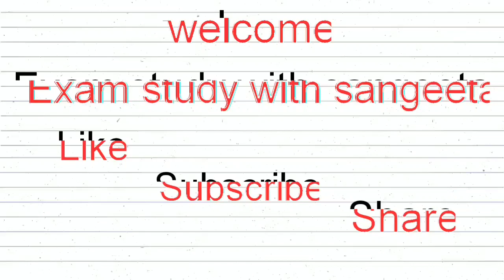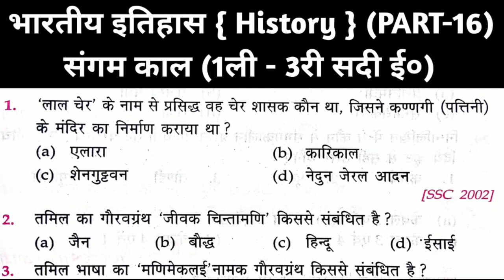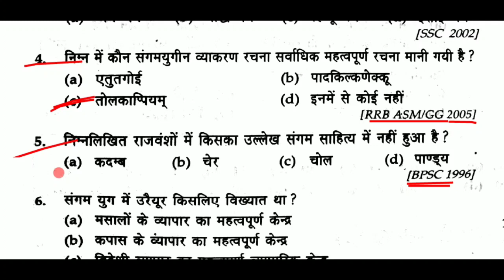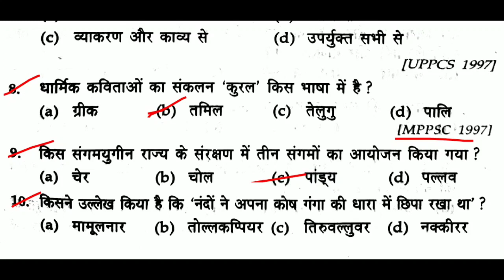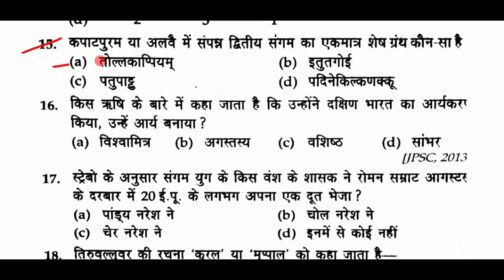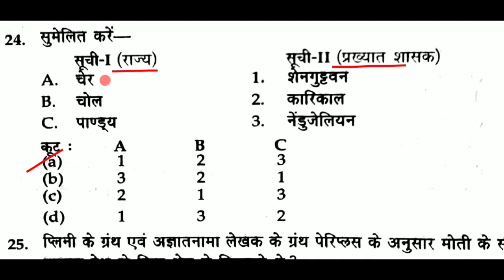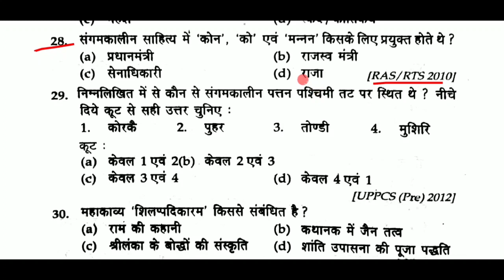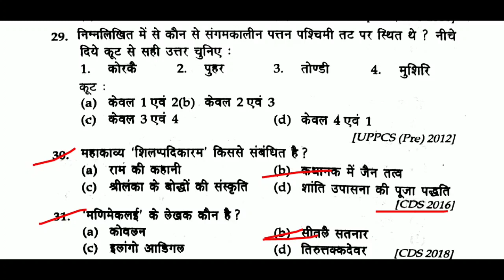History Gk#16 | संगम काल | दक्षिण भारत का इतिहास | संगम युग | Sangam Kaal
About this video-           दोस्तों इस वीडियो मे हम History Gk#16, संगम काल, दक्षिण भारत का इतिहास, संगम युग, Sangam Kaal, संगम काल का इतिहास, चोल, चेर, पांडेय वंश, History Gk, GK in Hindi, के Top 30 MCQ Questions कवर कर रहे है, History gk in hindi, की ये सीरीज RRB NTPC CBT-2 2021, GROUP D 2021, SSC EXAMS OR सभी प्रतियोगिता परीक्षाओं के लिए इंपॉर्टेंट साबित होगी, वीडियो को पूरा जरूर देखें
Additional tags-
examstudywithsangeeta,
चोल चेर पांडय,
दक्षिण भारतीय राज्य,
संगम काल,
 संगम काल का इतिहास,
 संगम सभ्यता,
Sangam Civilisation,
Chalukya Dynasty and Chol Dynasty,
संगम काल से सम्बंधित सभी महत्वपूर्ण प्रश्न,
Mauryan Empire History MCQ,
Mauryan Empire MCQ,
Gk questions on Mauryan Empire,
Maurya vansh history in hindi,
maurya samrajya,
Mauryan Period,
Maurya Empire Important Question,
mauryottar kal ke prashn,
मौर्योत्तर काल के महत्वपूर्ण प्रश्न-उत्तर,
शुंग वंश,
सातवाहन वंश,
कुषाण वंश,
शुंग वंश GK,
सातवाहन वंश GK,
कुषाण वंश GK,
Mauryottar kaal objective questions,
शुंग वंश से सम्बंधित प्रश्न,
 SHUNG VANSH KE PRASHAN,
महाजनपद काल एवं मगध साम्राज्य,
कुषाण वंश,
Mauryan Empire MCQ,
maurya samrajya,
Mauryan Period,
शुंग वंश,
सातवाहन वंश,
कुषाण वंश,
शुंग वंश GK,
सातवाहन वंश GK,
कुषाण वंश GK,
कुषाण वंश,

मौर्य साम्राज्य महत्वपूर्ण प्रश्न,
अशोक सम्राट,
अशोक GK,
सम्राट अशोक GK,
 अशोक के शिलालेख,
मगध राज्य का उत्कर्ष,
Maurya Empire gk,
मौर्य वंश,
Mauryan dynasty,
धार्मिक आंदोलन,
question 12th class history important question,
Medieval History,
भारत का इतिहास,
HISTORY QUESTIONS,
Indian History,
most important questions of Indian History,
top expected questions of indian history,
indian history mcq,
100 Indian history mcq,
indian history for rrb ntpc,
indian history for rrb group d,
India history for ssc chsl,
India history for ssc cgl,
indian history,
history for competitive exam.
history for rrb je.
history for railway ntpc.
history for cds.
history for afcat.
history for mppcs.
history for ib exam.
history for ssc.
history for ssc chsl.
history for chal.
history for ssc mts.
history for ssc cpo.
history for all goverment exam.
history for tet exam.
history for upsc.
history for rrb group d.
history for police exam.
history for dsssb exam.
history for reet exam.
tricky gk,
history cgl gk questions.
upcs history,
gk tricks,
GK,
general awareness,
Hindi GK,
static GK,